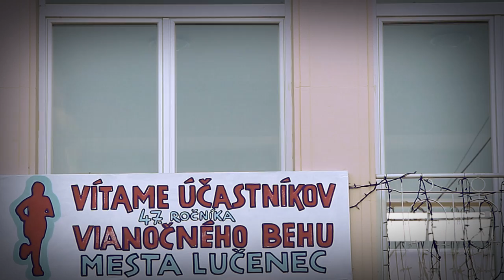Vianočný beh mesta Lučenec 2014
Každý rok 26. decembra. Tentokrát to bolo už 47-krát.
Ďakujeme Marathon BB , o.z. Novohrad, Zbrojnica Halič, SAD Slovenská autobusová dobrava Lučenec, Redox, Svoma, D-Nábytok, Finesa Plus, Plastmont